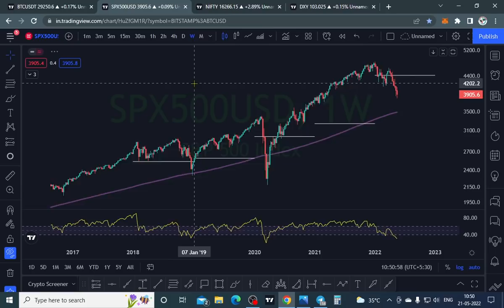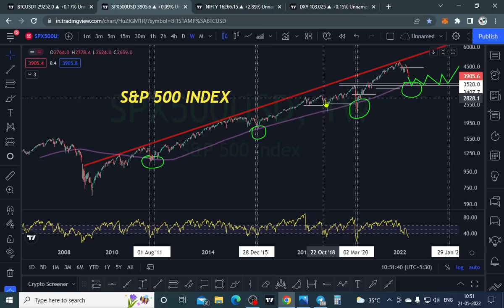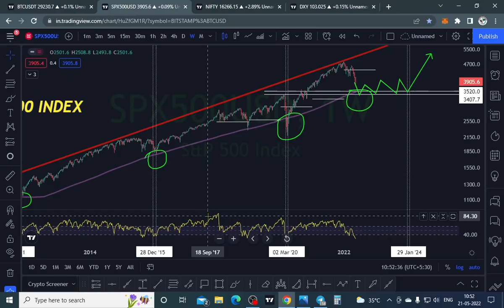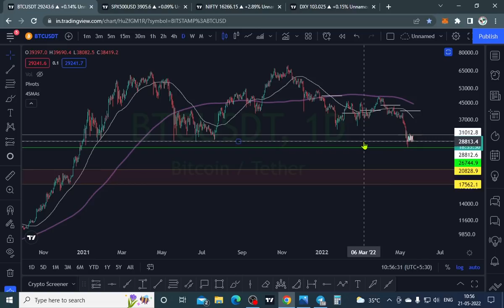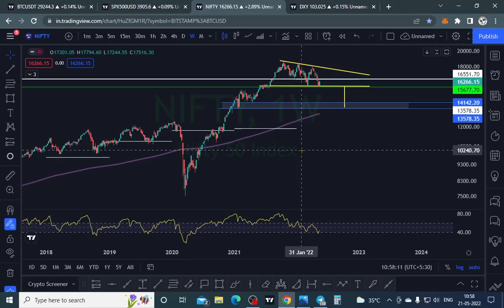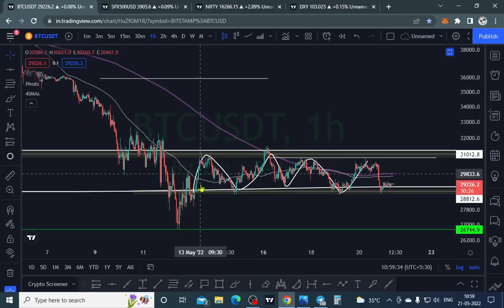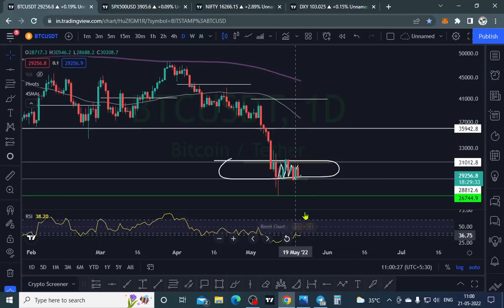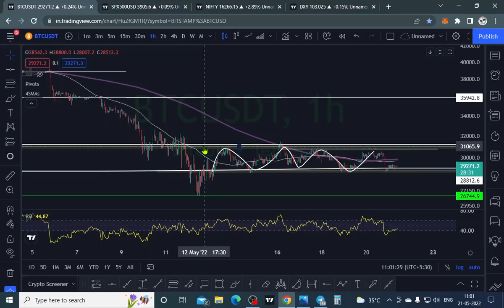Bitcoin Price Prediction क्या BTC $20K OR $36K जायेगा ? S&P 500 CRASH | Crypto News Today HINDI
Best Stock Trading platform in INDIA